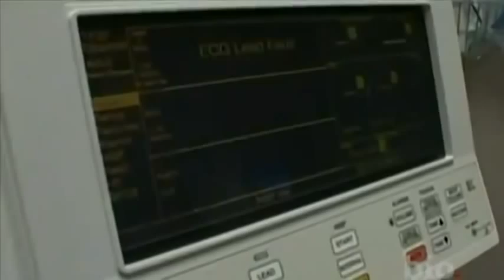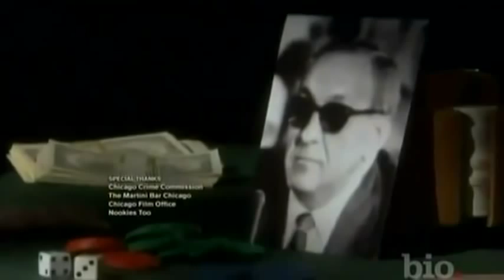Tony Accardo ending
Good for projects